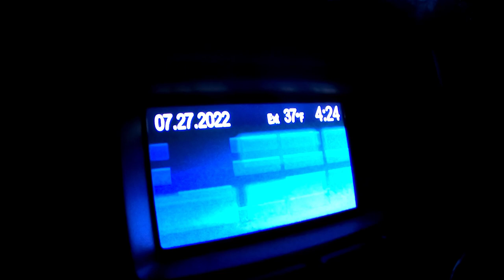Catching 35 Sockeye Salmon | Alaska Dip Net trip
Waking up early at 0330 to spend the day dip netting Alaska's sockeye salmon was a huge payoff! We were able to secure 35 Sockeye Salmon in under 3 hours by working as a family.

This is our first annual trip for dip netting sockeye salmon and it was sure a blast.  The atmosphere was fun and fantastic.

This trip was an amazing success, especially when compared to the last trip to get Sockeye Salmon in Seward that left us with nothing at all.

Send us Mail:
Life in Alaska
c/o Richard & Aimee